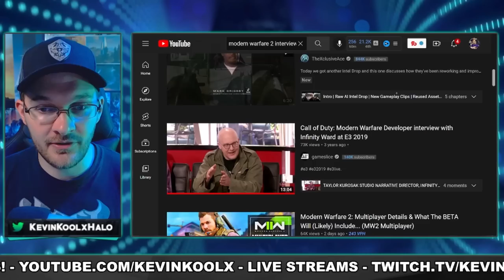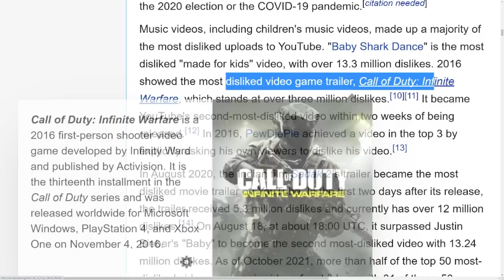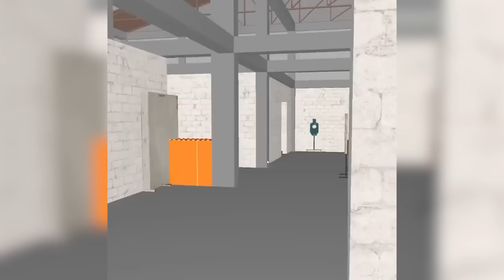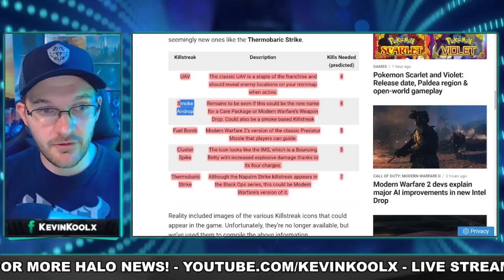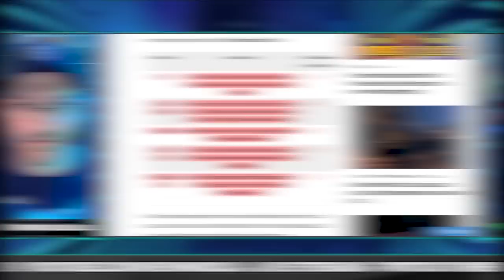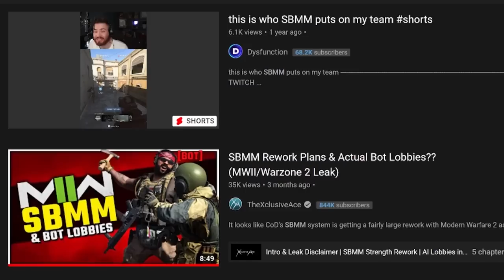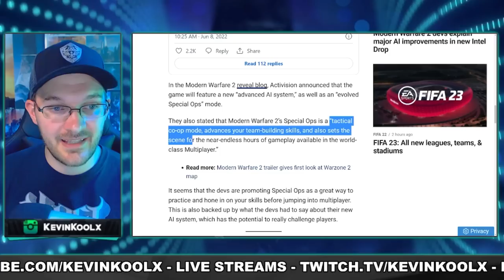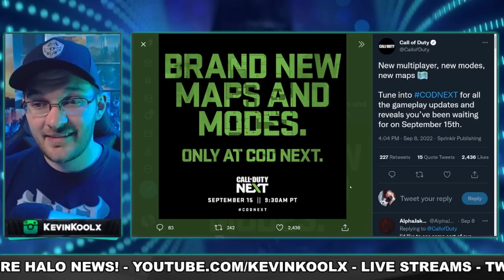Why You Should be Worried About Modern Warfare 2! Infinity Ward's Poor Track Record Proves Why!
Timestamps
How MW2 Could Be Bad - 0:00
MW2 Campaign - 4:26
Campaign Characters - 7:29
MW2 Multiplayer and Sleeper Mode - 10:48
Warzone 2.0 - 18:55
Spec Ops Guaranteed Improvement and DMZ - 21:06